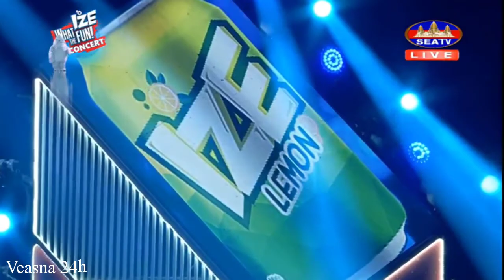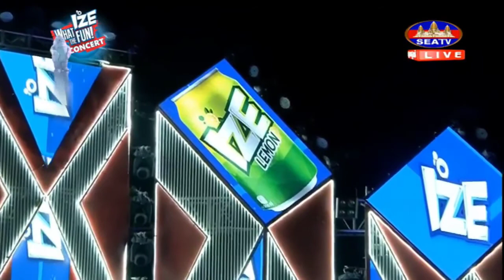ខេមរៈ សិរីមន្ត, Khemrak Sereymun,​ តន្រ្តីទេសចរណ៍ ភេសជ្ជះ IZE, IZE WHAT THE FUN! CONCERT, SEATV TV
ផ្សាយផ្ទាល់ ៖  ព្រឹត្តិការណ៍ប្រគំតន្រ្តីទេសចរណ៍ ភេសជ្ជះ IZE ខេត្តកំពង់ចាម (០៣-០៣-២០១៨)
01.ប៉ាច គីមមួយ, Pach Kimmouy,​ តន្រ្តីទេសចរណ៍ ភេសជ្ជះ IZE, IZE WHAT THE FUN! CONCERT, SEATV TV, 4 March 2018
02.សៅ ឧត្តម, Sao Oudom,​ តន្រ្តីទេសចរណ៍ ភេសជ្ជះ IZE, IZE WHAT THE FUN! CONCERT, SEATV TV, 4 March 2018
03.នីរ័ត្ន, Nirath,​ តន្រ្តីទេសចរណ៍ ភេសជ្ជះ IZE, IZE WHAT THE FUN! CONCERT, SEATV TV, 4 March 2018
04.សុគន្ធ ថេរ៉ាយុ, Sokun Thearayuk,​ តន្រ្តីទេសចរណ៍ ភេសជ្ជះ IZE, IZE WHAT THE FUN! CONCERT, SEATV TV, 4 March 2018
05.ខេមរៈ សិរីមន្ត, Khemrak Sereymun,​ តន្រ្តីទេសចរណ៍ ភេសជ្ជះ IZE, IZE WHAT THE FUN! CONCERT, SEATV TV, 4 March 2018

ហង្សមាស HDTV, HM HDTV,
CTN,CTN TV,CNC,CNC TV,CNC MBS,MYTV,MYTV TV,Bayon, Bayon TV,BTV,BTV TV,SEATV, SEATV TV, SEATV HD,HD, HDTV,TVHD
ប៉ាច គីមមួយ, Pach Kimmouy
សៅ ឧត្តម, Sao Oudom
នីរ័ត្ន, Nirath
សុគន្ធ ថេរ៉ាយុ, Sokun Thearayuk
ខេមរៈ សិរីមន្ត, Khemrak Sereymun